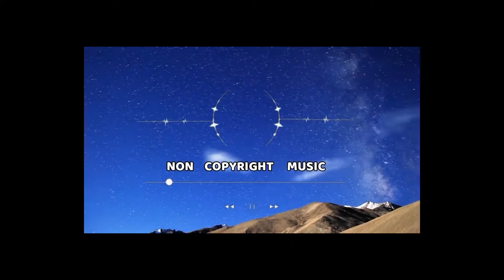Happy Background Music for Videos I Uplifting & Cheerful I No Copyright Music by ved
• Happy Background Music featured in this video

0:00:00 I Payday by Jason Farnham
0:01:47 I Spring in my Step by Silent Partner
0:03:46 I Safety Net by Riot
0:05:15 I Blue Skies by Silent Partner
0:07:58 I Bike Rides by The Green Orbs
0:09:50 I Venice Beach by Topher Mohr and Alex Elena
0:12:48 I Bitters At The Saloon by Bird Creek
0:14:36 I Ponies and Balloons  by The Green Orbs
0:17:39 I Claudio the Worm by The Green Orbs
0:19:40 I Locally Sourced by Jason Farnham
0:21:09 I The Only Girl by Silent Partner
0:22:58 I Pink Lemonade by Silent Partner
0:25:15 I Water Lily by by The 126ers
0:27:23 I About that Oldie by Vibe Tracks
0:29:17 I Vacation Uke by ALBIS
0:31:20 I Walking the Dog by Silent Partner
0:33:48 I End of Summer by The 126ers
0:35:36 I Weekend in the City by Silent Partner
0:38:20 I Crimson Fly by Huma-Huma
0:40:55 I Up Above by Letter Box
0:43:06 I Smart Riot by Huma-Huma
0:44:59 I Stoker by Jingle Punks

• Licence

You’re free to use this happy background music in any of your videos on YouTube and you can use this background music in your videos for commercial or non profit purposes.